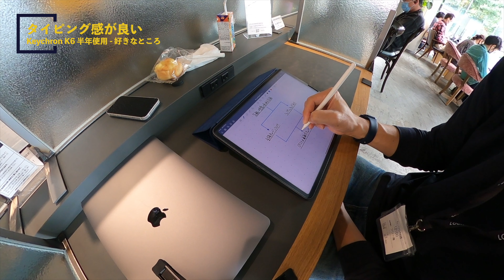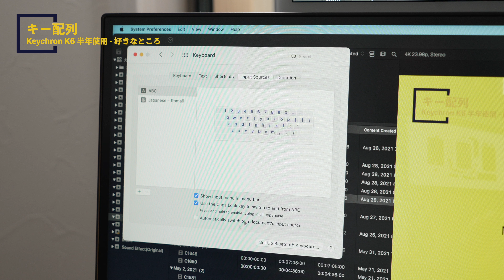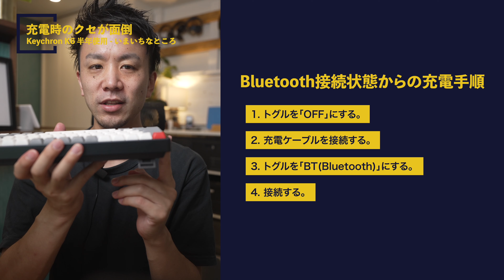【Keychron K6半年レポ】仕事にも動画制作にもじっくり使ってみました。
Keychron K6はAmazonでも買えるようになってますね

Keychron K6は、自分にとって65%にで合わせてくれた最高の相棒です。とはいえまだ改善の余地はいろいろあるので、Keychronが次世代のK6を出してくれるか、別の65%を買うか。これからも楽しみです。